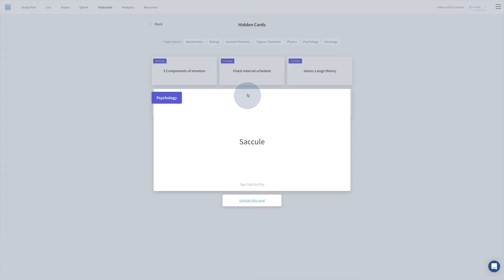Introducing Blueprint MCAT Flashcards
The MCAT is unlike anything you might have seen as a student in your academic career. However, the Blueprint MCAT flashcards can help you review and internalize key concepts to lead you to a higher score! Check out what makes our flashcards the best tool for MCAT students!

✅ Customize Your Deck
Edit our card collection and create new, custom flashcards. Add notes, mnemonics, and tags that group your flashcards by MCAT topics. Set daily goals, and bookmark/remove cards to study how you like, more effectively.

✅Learn With Spaced Repetition
Optimize your study with spaced repetition. Rate each card based on your current skill level and flag cards you don’t understand to attack your content gaps and maximize memory retention.

These are the only flashcards with built-in analytics to track your progress in real-time to keep you motivated and focused on your weaker areas.

✅ Created By MCAT Experts
Prep with confidence with high-yield MCAT flashcards created, curated, and regularly updated by the experts that made Blueprint MCAT the most trusted leader in MCAT prep.